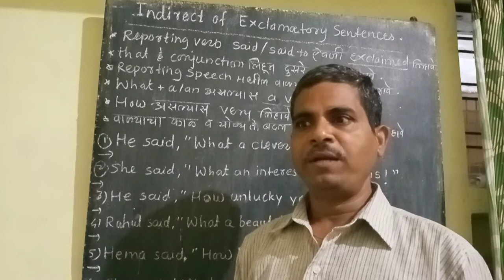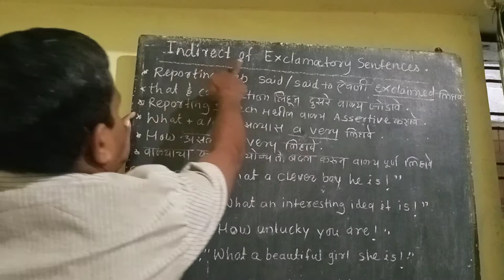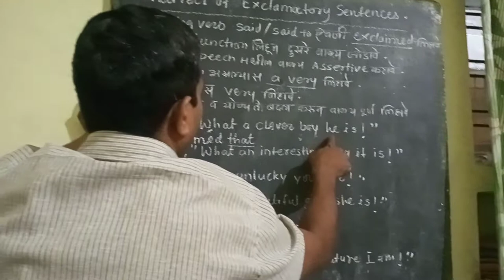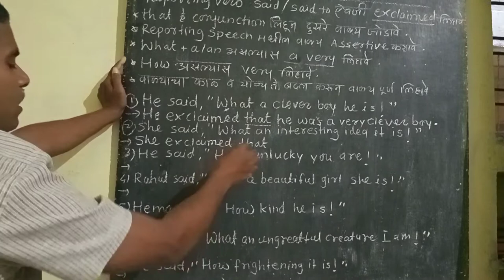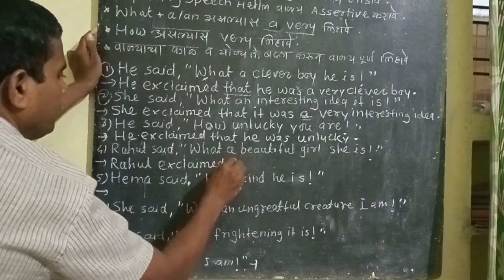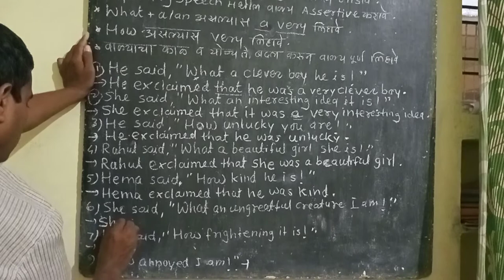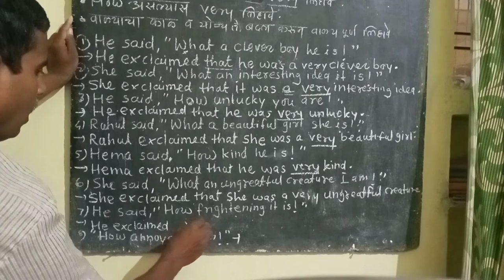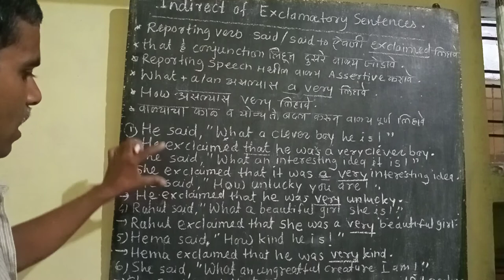STD 8 th English (grammar) Indirect speech of Exclamatory sentence .....JMK